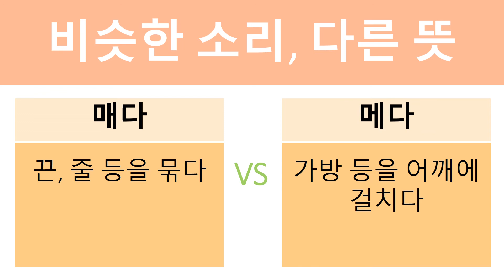찐천재 바로바로 맞춤법 - 17. 매다 vs 메다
‘찐천재가 되는 바로보고 바로쓰는 맞춤법’
현직 초등교사가 만든 100개의 국어 영상자료(QR코드) 제공
★시대에듀 공식 유튜브 채널에서 공개합니다.★
현직 초등교사가 교과서에서 직접 뽑아 만든 맞춤법 학습만화
비슷한 소리를 가졌어요 / 정확하게 써야 해요 /  둘 다 맞아요 / 자주 헷갈려요
책 속에는 4묶음으로 주제를 나누어 교사가 실제 수업에 활용하는 국어 영상자료
100개가 수록되어 있어요.
‘찐천재가 되는 바로보고 바로쓰는 맞춤법’ 도서 구입하기

★‘찐천재가 되는 바로보고 바로쓰는 맞춤법’ 도서는 이런 친구들에게 좋습니다!★
1. 초등학교 입학을 준비하면서 국어 공부를 하고 있는 예비 초등 어린이
2. 소리나는 대로 쓰고, 띄어쓰기가 힘든 초등학생
3. 수업시간에 자신의 생각이나 정답을 글로 쓸 때 맞춤법 실수가 빈번한 어린이
4. 온라인 수업으로 인해 국어 기초학습능력이 조금 부족한 초등학생
5. 아직까지 긴 글로 된 책 읽기에 어려움을 느끼는 어린이

초등학생 99%가 틀리는 맞춤법만 골라 완전 정복